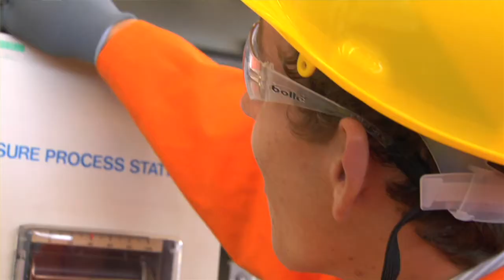Mechanical Design Apprentice- Karl Boult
Karl was first introduced to the idea of a future in engineering whilst at school. At the age of 15, his school organised a two-year engineering course at NETA in Stockton-on-Tees, focusing on mechanical design. As part of the course, Karl worked on a project to build a clock.

He found the design aspects of the task especially interesting and really enjoyed learning about the mechanics of the clock and researching the materials needed for its construction. By the end of the project Karl knew he wanted a career in engineering and on leaving school signed up for an ECITB apprenticeship in Design and Draughting.